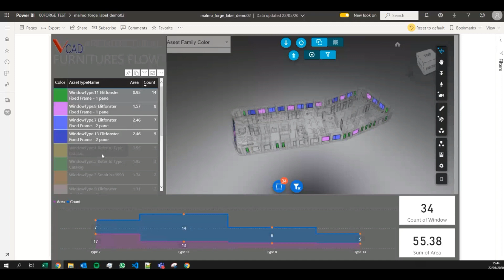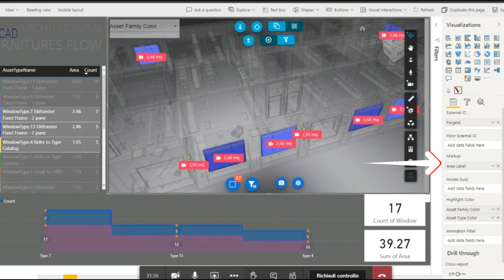Vcad custom visual for Power BI and Autodesk Forge - Area labels.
Analysis of window areas using labels. Feature in development.

By selecting the label to be displayed in the Markup field, Vcad shows the corresponding values.

to try Vcad